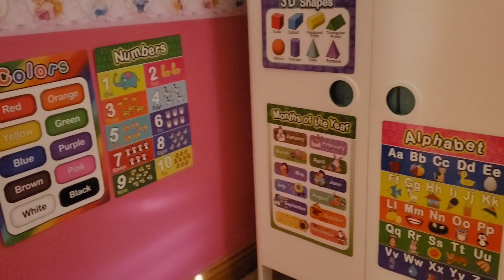TINAPON LANG NAMIN TO SA BASURA 😢NA GUILTY PO AKO| FILIPINA IRISH HUSBAND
Thank you  so much for watching and if you enjoyed this video please like, share, and comment too if you have any questions and if you are new here, please consider SUBSCRIBING to see all my future uploads. Love you all 💋

oo